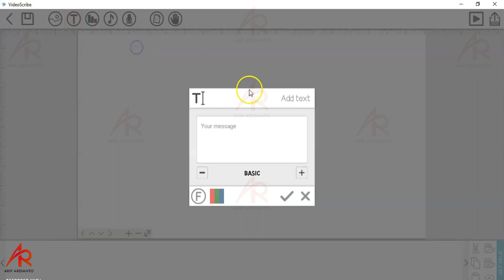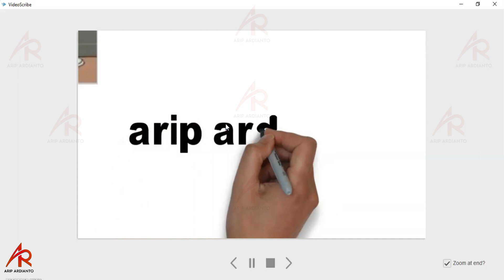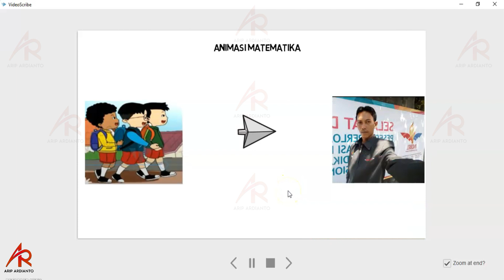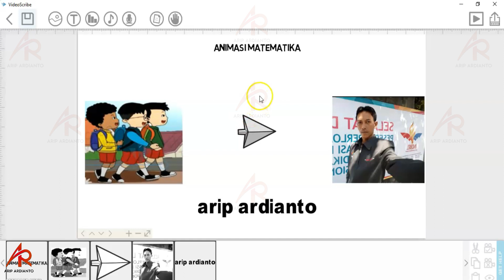Tips penggunaan Vidioscribe yang Rapi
vidio kali ini membawakan bagaimana cara merapikan vidioscribe agar tidak terpisah-pisah.